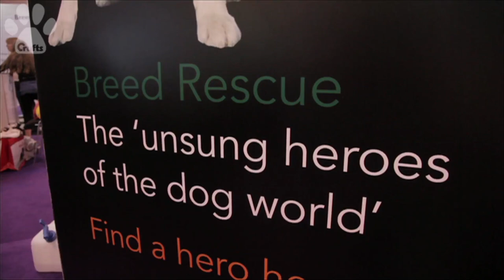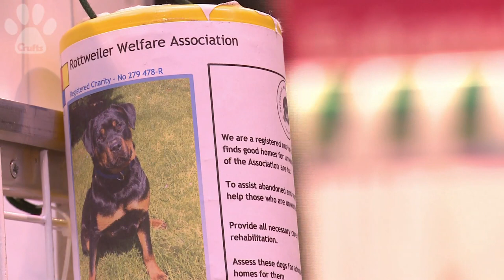Rottweiler Rescue Breed - Crufts 2013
Learn about the Rottweiler Welfare Association and the work they do.